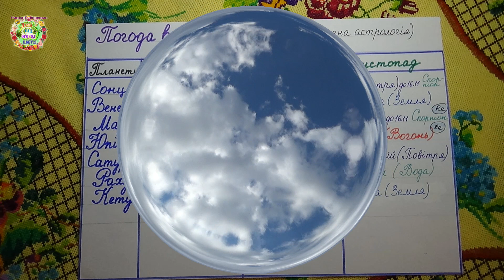К чему приведёт засуха осенью 2023 What will the abnormal drought lead to in the fall of 2023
Авторы канала Раиса Горяченко и Александр Волик провели исследование влияния планет на погоду осенью 2023 года в видео  "К чему приведёт засуха осенью 2023 What will the abnormal drought lead to in the fall of 2023".

Будут ли ранние холода осенью 2023 года? Прогноз погоды на осень 2023 года